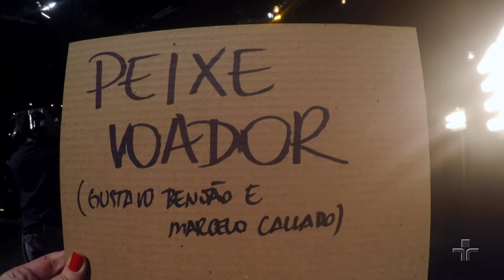Peixe Voador por Do Amor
Do Amor interpreta a música Peixe Voador (Gustavo Benjão / Marcelo Callado) no Cultura Livre.